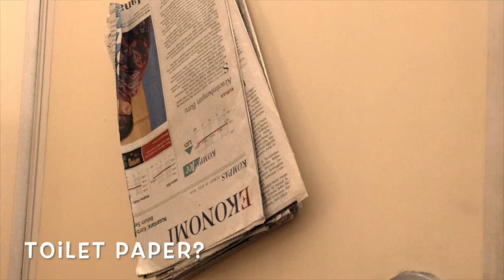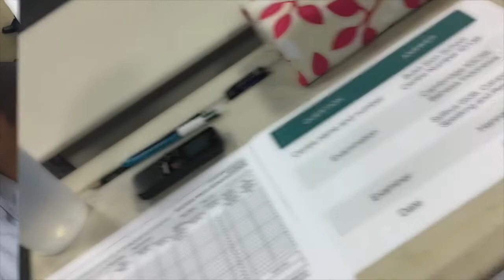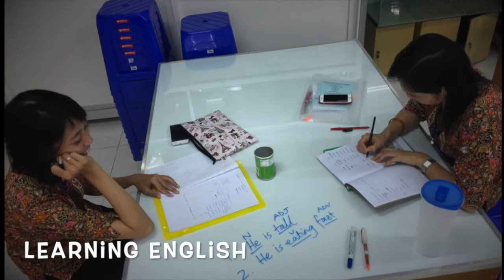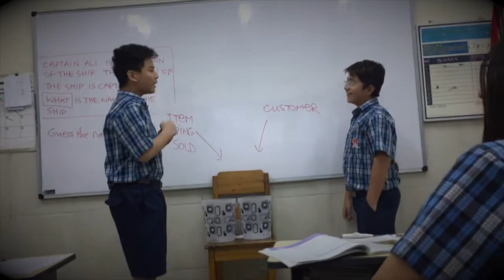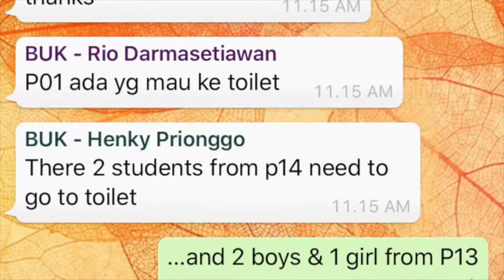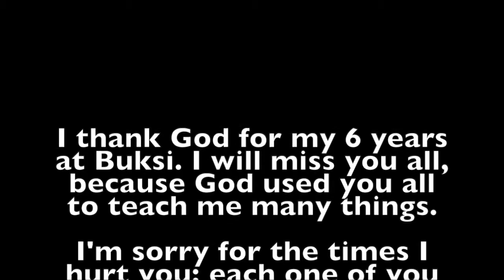My Buksi Journey (2014-2020)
What a privilege to be part of this environment for 6 years. My first batch of Year 7s just graduated as the first HBL generation! So many memories to cherish...